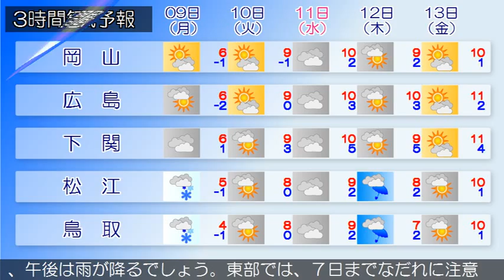2015/02/07 中国地方の天気予報 朝